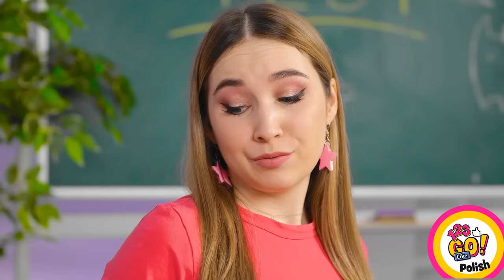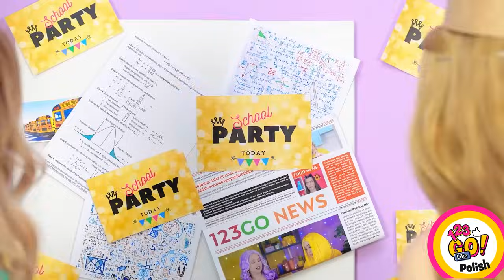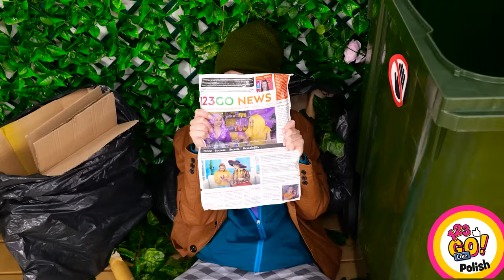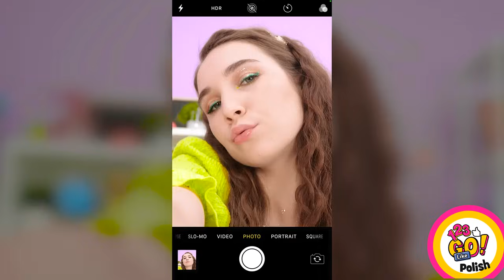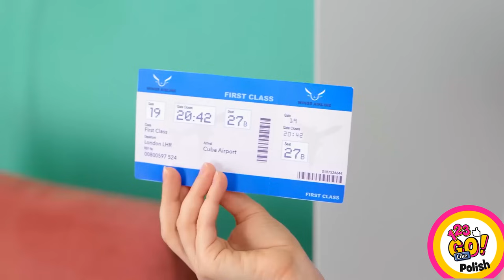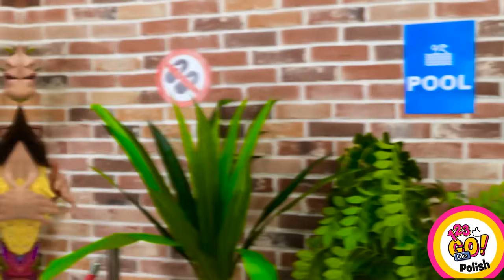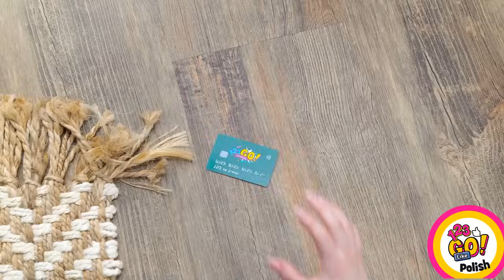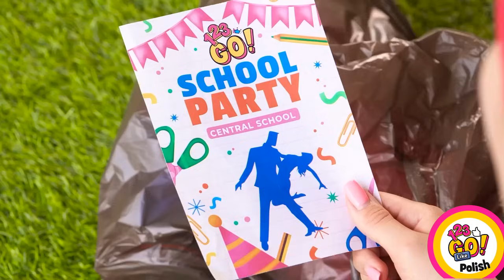FANTASTYCZNE RĘKODZIEŁA Z UŻYCIEM PISTOLETU NA KLEJ! || Domowe pomysły i hacki od 123 GO Like!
Czas na glow-up! Przygotuj swoje pistolety do kleju i przygotuj się na niesamowite pomysły, które ułatwią Ci życie i sprawią, że będzie ono bardziej kolorowe!